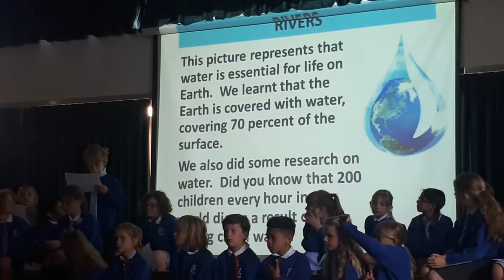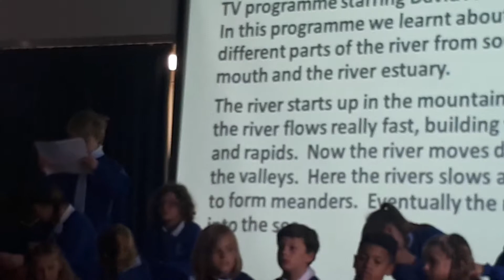Lymington school Leo